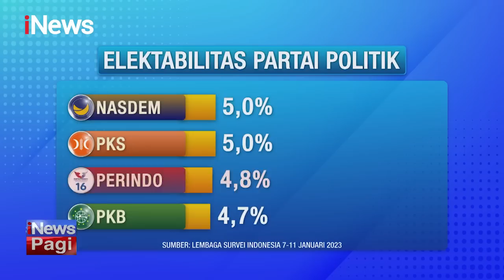iNewsPagi 29 Januari 2023 Segmen 01